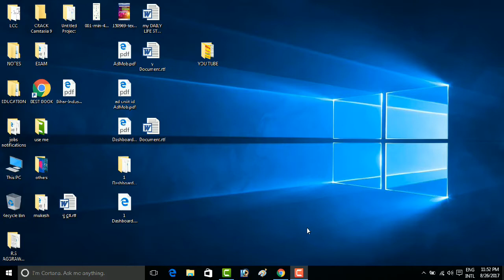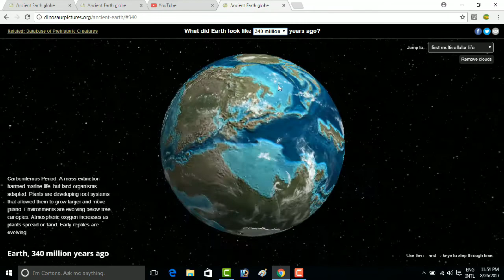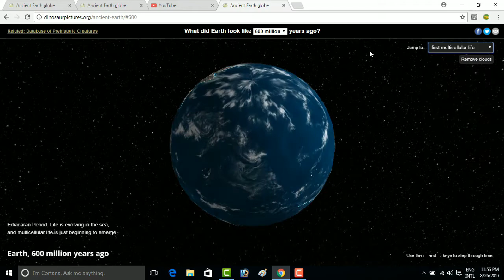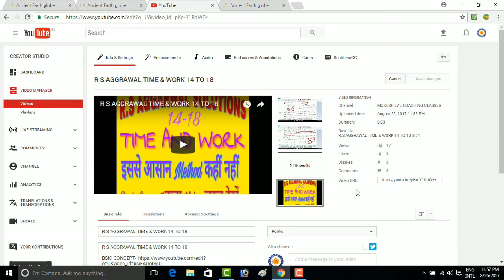EARTH GLOVES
EARTH GLOVES starting to till date.